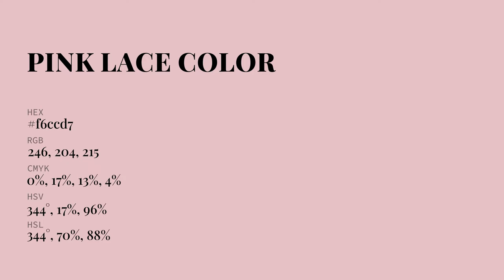Pink Lace color f6ccd7 hex Cool Red color f6ccd7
What color is Pink Lace ? f6ccd7 hex, Cool Red color f6ccd7

Hex f6ccd7 Color Code is also known as Pink Lace color

Hex f6ccd7 Color code in RGB color code model is created after adding 96.47% red color, 80% green color and 84.31% blue color.
Hex f6ccd7 Color code in CMYK color (process color) code model is generated after subtraction of 0% cyan, 17% magenta, 13% yellow, 04% black.